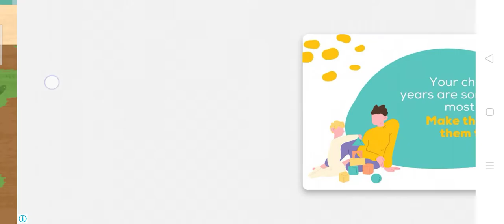Care,for, Animal Game#paly#Laval#2